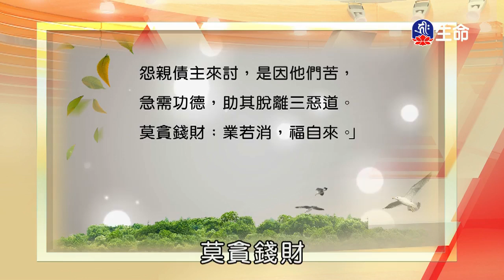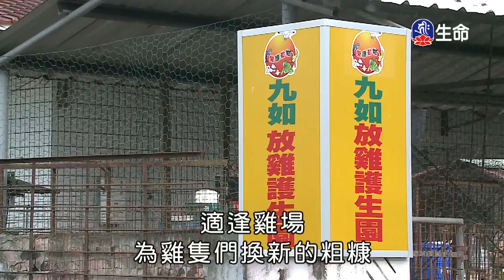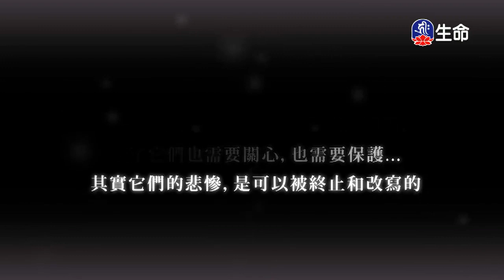素食心視界_素食心視界(1)_蓮師心要建言-2_(lifetv_20200115_13:00)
素食心視界_素食心視界(1)_蓮師心要建言。